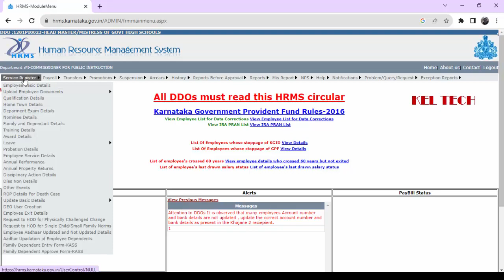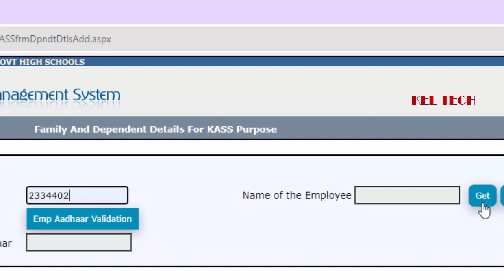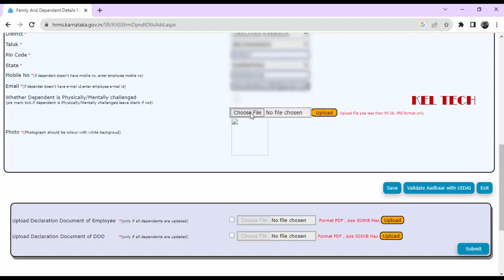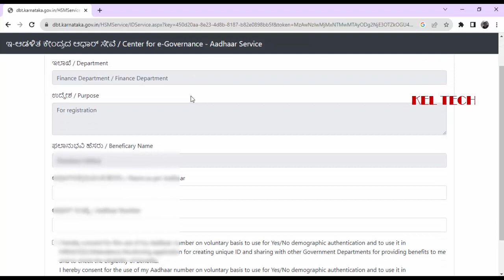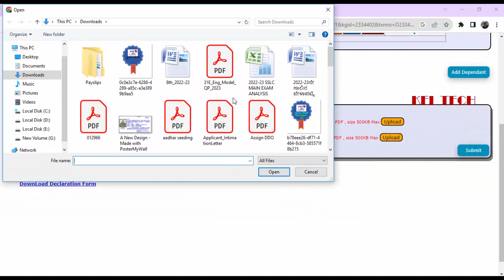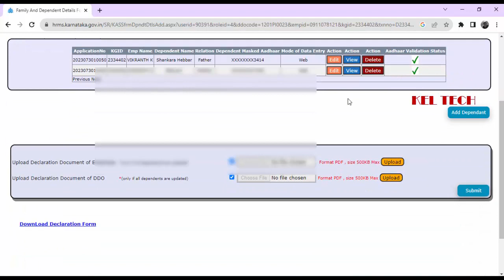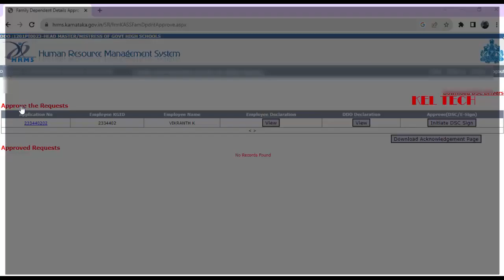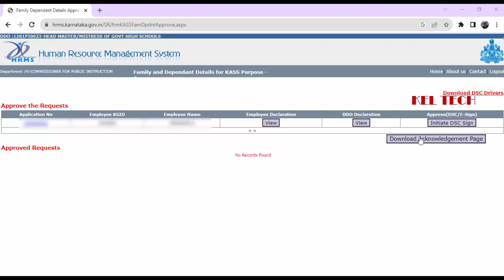KASS - KARNATAKA AROGYA SANJEEVINI Check description for editable formats